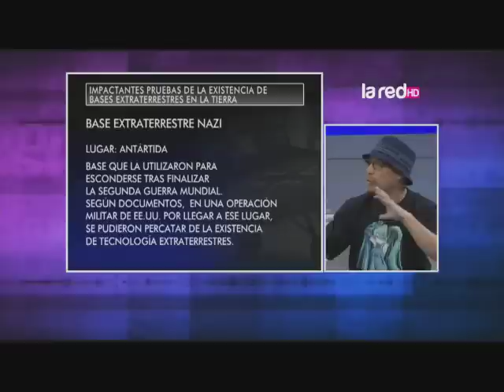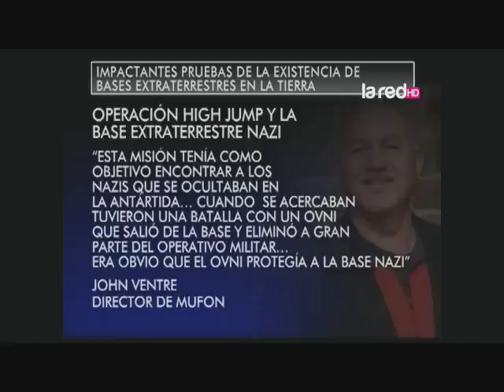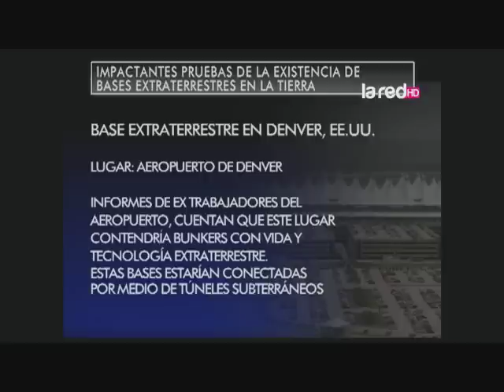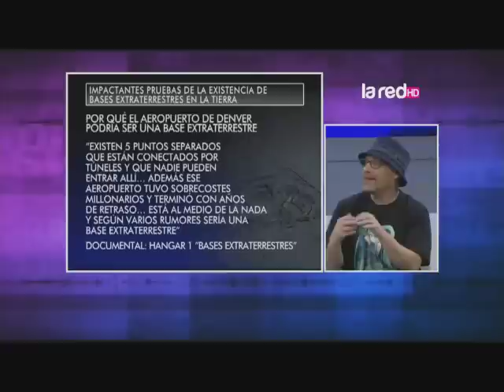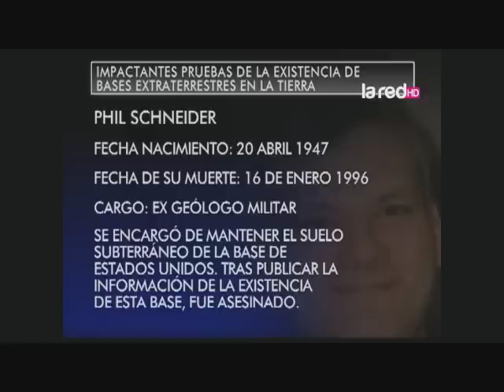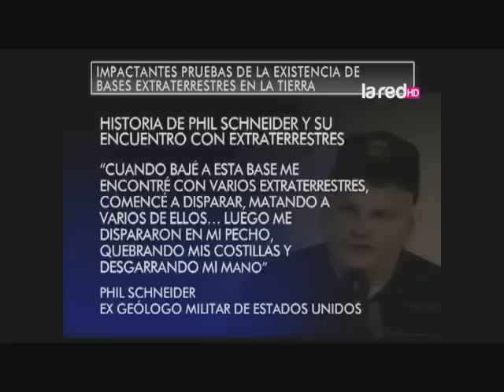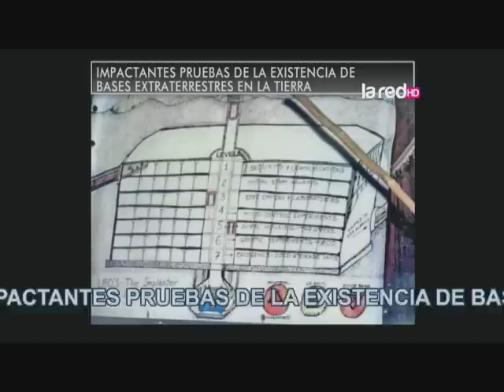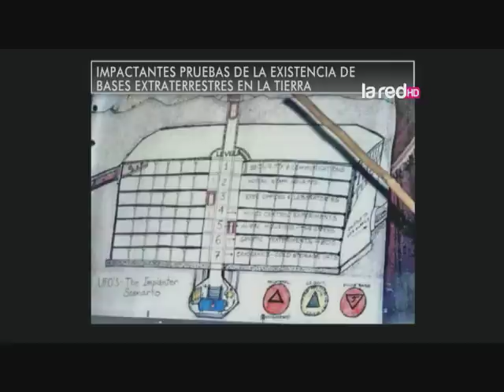Impactantes pruebas de la existencia de bases extraterrestres